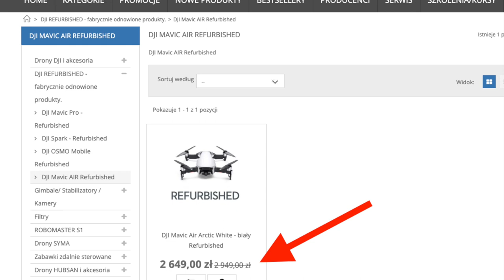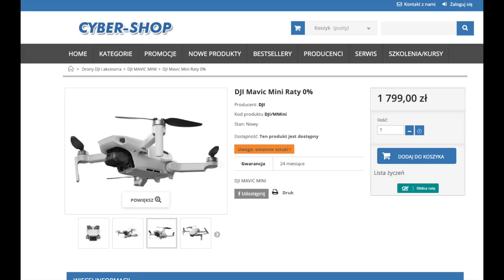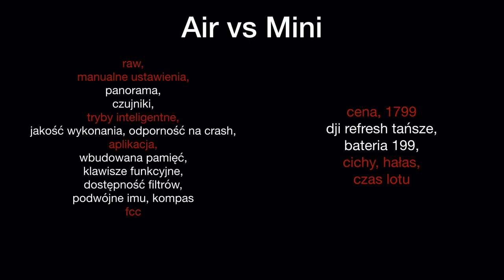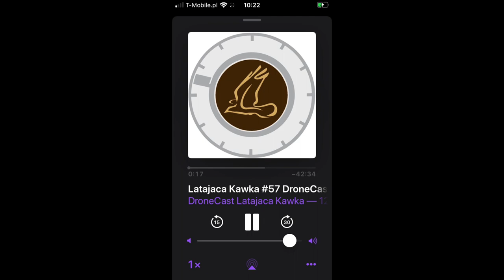Mavic Mini vs Mavic Air a może Hubsan Zino Pro || Cześć 1: Który Dron Jest Dla Ciebie?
▸Ciche śmigła do Mavic Air
▸Warsztat Online Mavic Mini Dla Początkujących Użytkowników:
▸Dołącz do Społeczności " Latam Dronem od DJI"